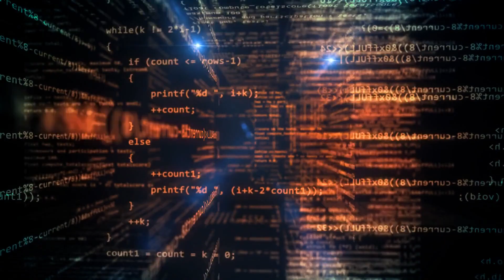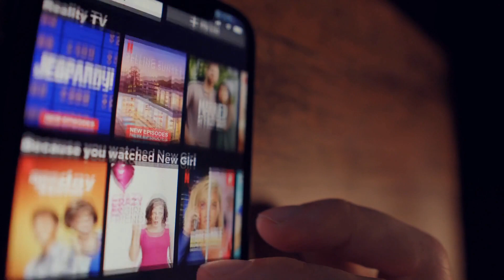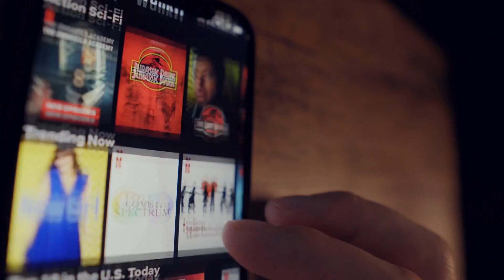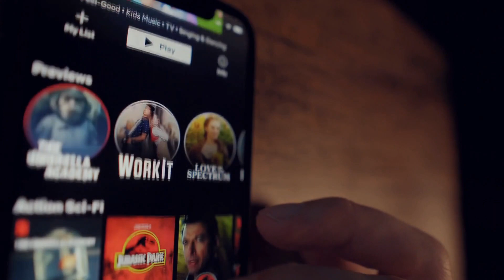A联赛女子希望能够在澳大利亚女足成功的旁边翩翩起舞；迈卡尔·布里奇斯得到23分，篮网以135-103击败以色列的拉安纳纳队；星期五的时间表：體育簡報20231013